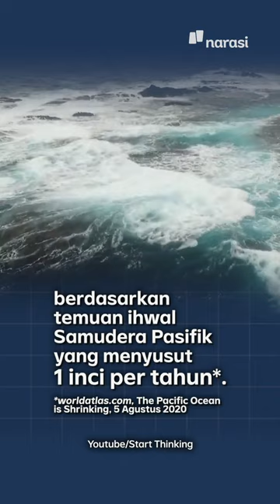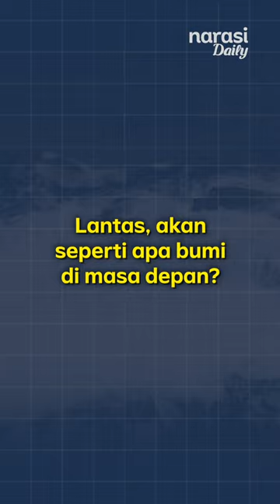Bakal Ada Benua Baru, Namanya Amasia. Baru Diprediksi Muncul 200-300 Juta Tahun Lagi! | Narasi Daily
Bumi diprediksikan memiliki benua baru bernama Amasia, sekitar 200-300 juta tahun lagi. Benua ini bakal terbentuk dari benua Asia, Australia, dan Amerika, yang disebut akan bertabrakan dan menyatu.

| Narasi Daily

(Narasi)